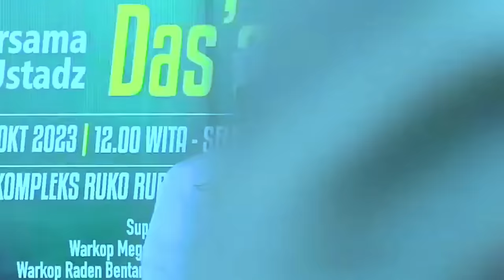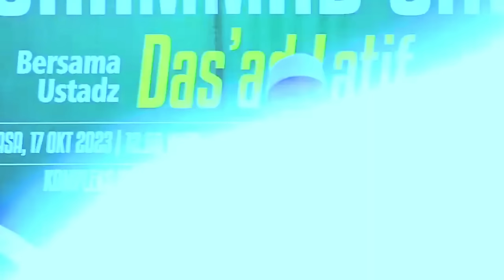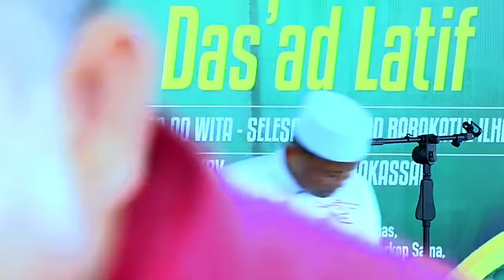CERAMAH AGAMA USTADZ Dr. H. DAS'AD LATIF // PERINGATAN MAULID NABI MUHAMMAD SAW // 2023